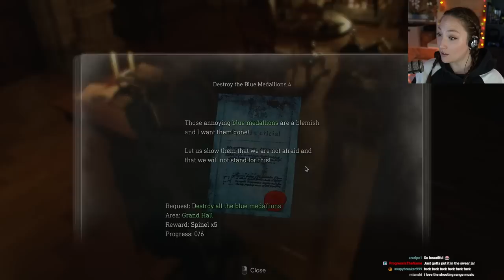RESIDENT EVIL 4 REMAKE | Hardcore First Playthrough [Part 7] PC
Chapter 9